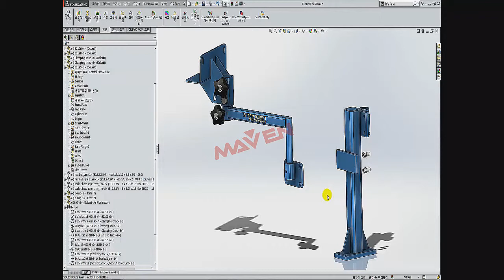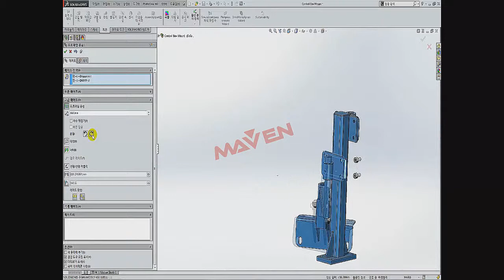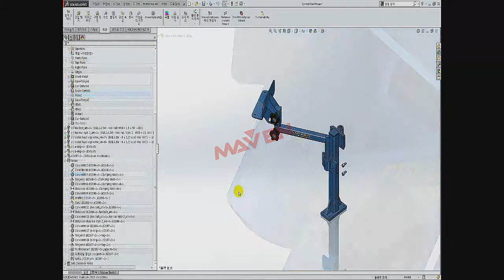[메이븐] 2015 SOLIDWORKS What's New - Mate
[메이븐]2015 SOLIDWORKS 새로워진 MATE기능을 살펴봅시다!
솔리드웍스 메이트기능 동영상

메이븐(MAVEN)의 다양한 채널과 함께해요!